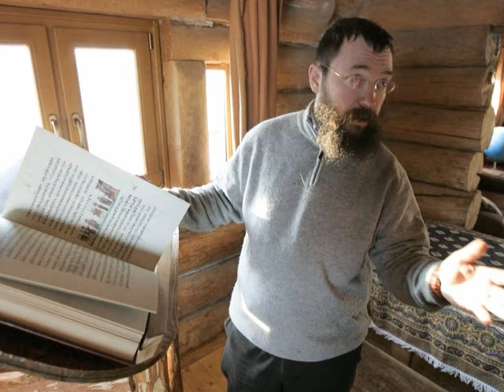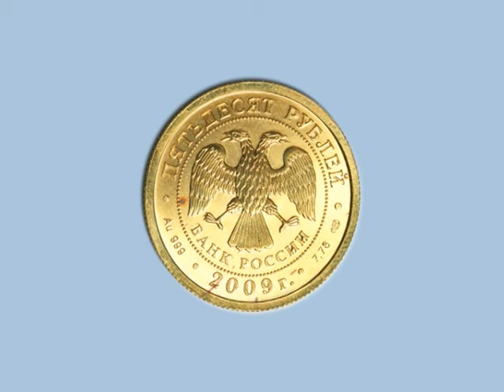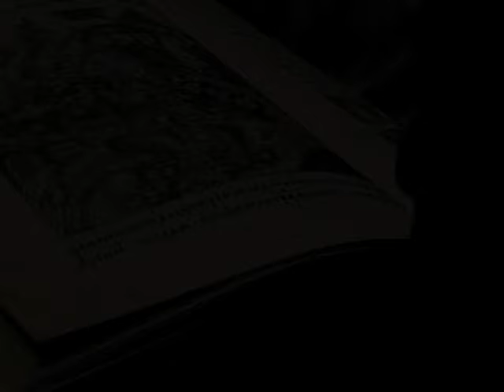Герман Стерлигов. "В гостях у Дмитрия Гордона". 2/2 (2011)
Интервью Дмитрия Гордона с первым официальным советским миллионером Германом Стерлиговым в двух частях. Часть 2. 2011 год.

Цитаты из интервью:
* До тех пор, пока альтернативы доллару у американцев нет, * крушение его исключено.
* Кредиты в банках нельзя брать никогда, ни по какому поводу, ни при каких обстоятельствах – это всегда игра в одни ворота. К банку можно подходить только с целью вооруженного ограбления.

"В гостях у Дмитрия Гордона" — авторская программа Дмитрия Гордона, которая с 2000 года выходит на украинском телевидении. Формат программы — беседы с выдающимися современниками: деятелями культуры, искусства, науки, спорта и политики. Это люди, которым есть что сказать о себе и об эпохе. В разные годы ее героями были Николай Амосов и Михаил Горбачев, Виктор Ющенко и Леонид Кравчук, Михаил Жванецкий и Евгений Евтушенко, Муслим Магомаев и Эдуард Шеварднадзе, Олег Блохин и Владислав Третьяк, Виктор Суворов и Виктор Шендерович, Михаил Саакашвили и Борис Березовский... Всего — около 600 знаменитостей. Чаще всего интервью выходят частями в нескольких программах.